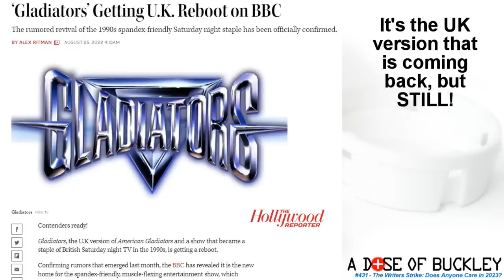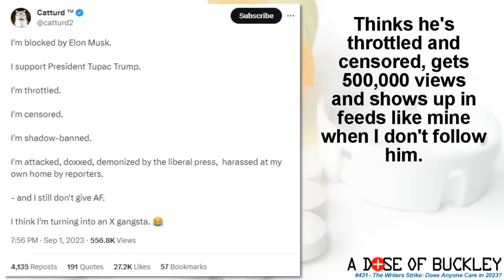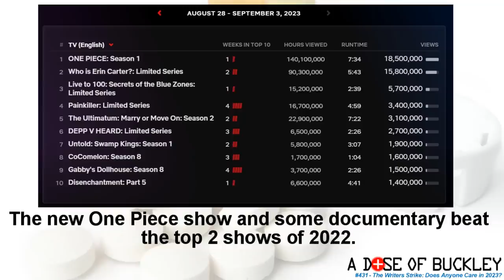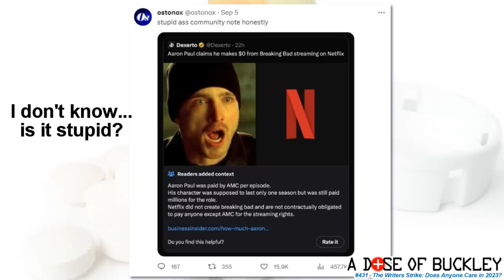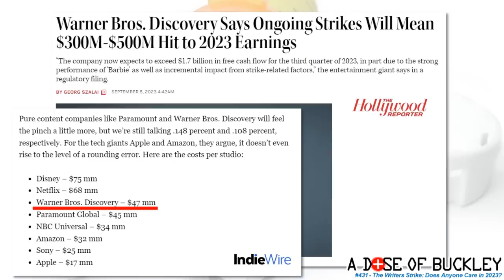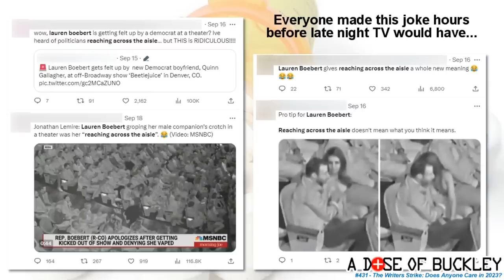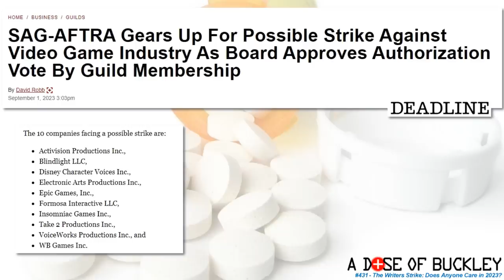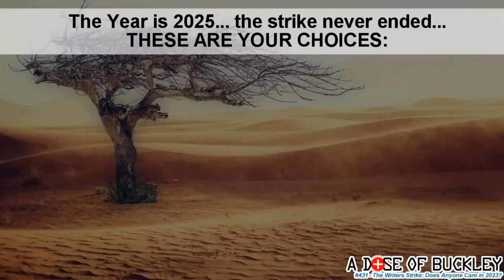The Writers Strike: Does Anyone Care in 2023? - A Dose of Buckley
Buckley looks at a number of stories surrounding the 2023 Writers Strike, including Aaron Paul's claims that he has never seen a dime from Netflix for Breaking Bad, and Bill Maher & Drew Barrymore's failed attempts to bring their shows back during the strike. It's been a little over 15 years since the last strike, and we have to ask the question: will it have the same impact as it did back then? Or is this generation not nearly as dependent on, or sympathetic to, "professional" content creators?